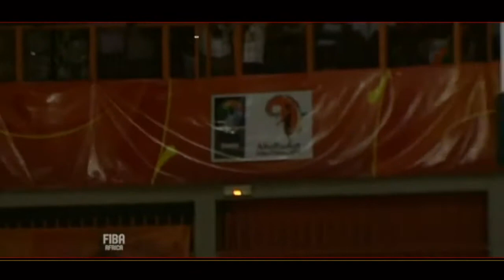AfroBuzzerTime présentée par Malick DAHO N°5